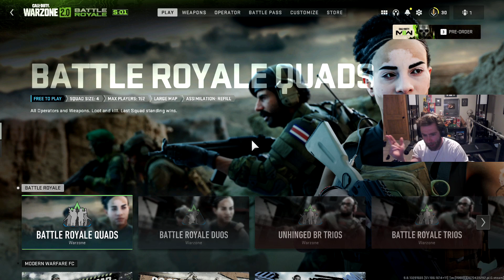DUMBEST COD PLAYER I EVER MET